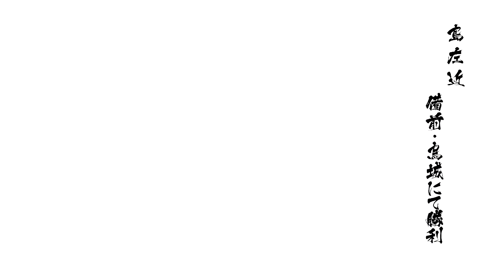#20【スタイリッシュ戦国ゲーム:戦国basara4皇:島左近登場】【三成に過ぎたるものが二つあり 島の左近と佐和山の城】【つまみぐい小早川秀秋と二面性千利休を撃破せよ】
戦国BASARA4（戦国BASARA4 ）は、カプコンがプレイステーション3向けに開発・公開した戦国BASARAビデオゲームシリーズの第4弾です。ゲームは2014年1月23日に日本でリリースされました。 [1] [2]

PlayStation3およびPlayStation4向けのゲーム「戦国BASARA4スメラギ」の拡張版が2015年7月23日に日本で発売されました。[

戦国BASARA4は、評論家や消費者から「概ね好意的」な評価を受けています。ファミ通は9/9/9/8の合計35/40のゲームスコアを与え、「プラチナアワード」を与えました。[10] メディアクリエイトは、このゲームが日本での発売の最初の週に合計176,313の物理ユニットを販売し、その週の最も売れたゲームであったと報告しました。このゲームはまた、日本での発売の最初の週に、蔦屋チェーンとプレイステーションネットワークの両方で今週のトップセラーゲームであったと報告されており、正確な売上高は報告されていません。[11] 戦国BASARA4は、日本ゲーム大賞2013で「未来賞」を受賞しました。[12]

カプコンは、ゲームの認知度を高めるために、戦国BASARA4の立ち客と旗を展示するために全国10か所のゲーム店を選びました。これは、通りすがりの多くの顧客を魅了し、彼らはこれらの機会を利用してお気に入りのキャラクターと一緒に写真を撮りました。これらの10のゲームストアは、ゲームのリリースまでの準備をマークするために店内のデモイベントも提供し、多くの顧客とファンを魅了しました。これらのイベントの参加者は、過去のいくつかのイベントで配布された特別な戦国BASARA4バッグを受け取ることができます。また、全国のゲームショップでは、オープニング動画や4作目のプロモーション動画（「PV4」）とともに、ゲームの映像を再生することで、お客様やファンを魅了しています。[13] [14]

2020年病気が発覚⇒その後小康状態⇒休養療養を行うも2022大幅悪化

ＣＰＵ⇒corei7-3630QM（古っ！）
メモリ⇒8ＧＢ
画質　⇒1280*720
AI　　⇒AG03
MIC　⇒SM58